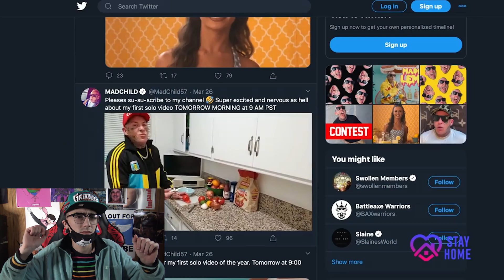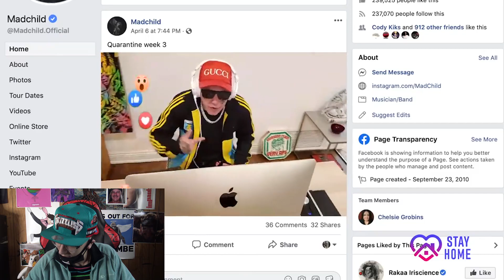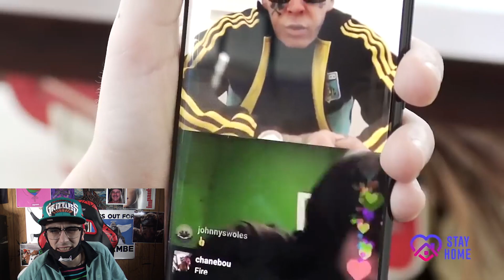Madchild - Bored feat. Hooper Turnt Sanger...CJ Reacts| madchild's going MAD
MORE CONTENT ON THE WAYY :) BE SAFE OUT THERE PEOPLE I LOVE U ALL EVEN THE DAMN TROLLS XD

make sure to SUB for more updates on BAM MARGERA, or gail chord schuler, or Tila Tequila, etcGeometric vector created by freepik